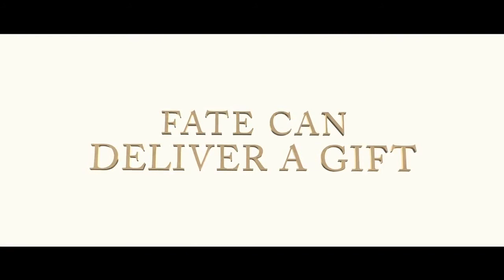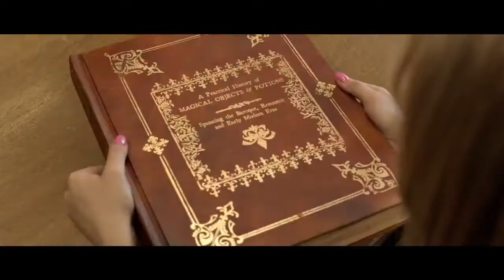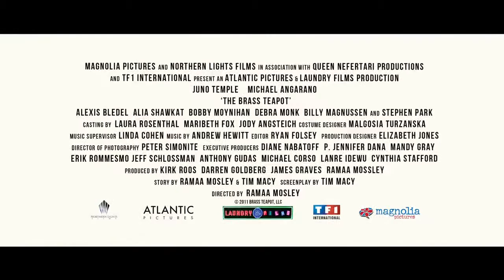The Brass Teapot - Official Trailer HD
Directed by Ramaa Mosley, with Juno Temple, Michael Angarano and Alexis Bledel.

When a couple discovers that a brass teapot makes them money whenever they hurt themselves, they must come to terms with how far they are willing to go.

Soon on DVD!